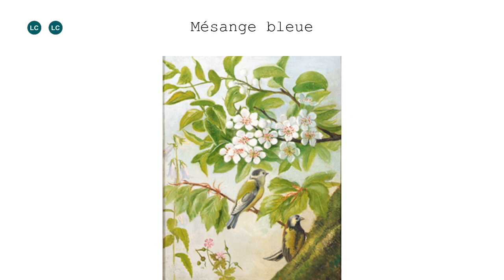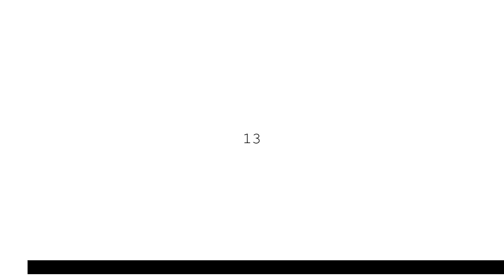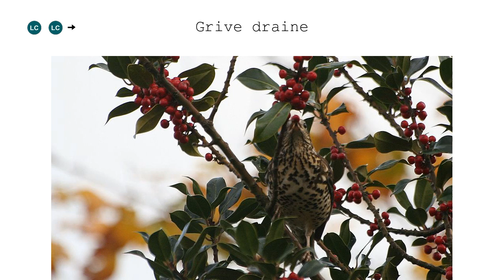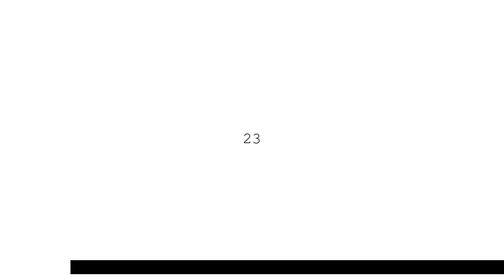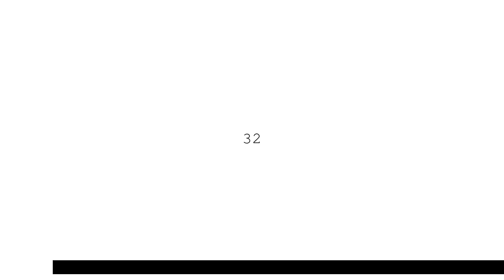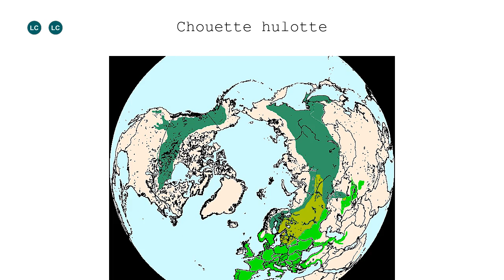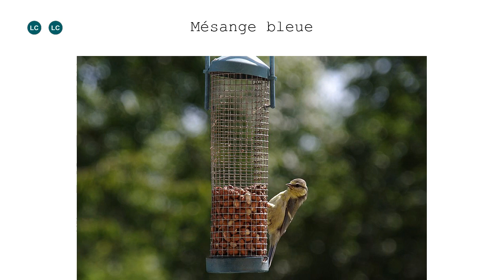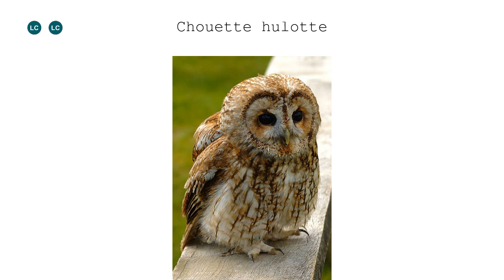quiz basé sur : 1, 2, 3, 4, 5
Petit quiz sur les oiseaux pour s'exercer. Série basée autour des épisodes de la chaîne Studio Les Trois Becs que vous trouverez ici :

Dans le coin supérieur gauche se trouve le statut UICN de l'espèce. En premier le status international, à droite, le statut en France et l'évolution de ce statut. Plus d'informations sur wikipedia